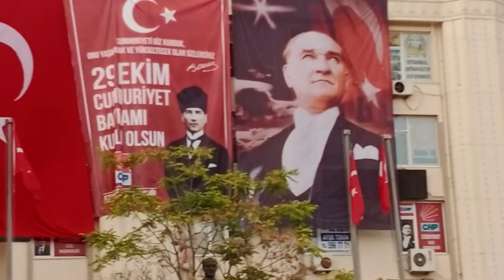ترکی 29 آکتوبر ریپبلک ڈے آج ترکی کو آزاد ملک ہوءے 97 سال گذر گءے ہے.khalilsoho vlogs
ترکی 29 آکتوبر ریپبلک ڈے آج ترکی کو آزاد ملک ہوءے 97 سال گذر گءے ہے.